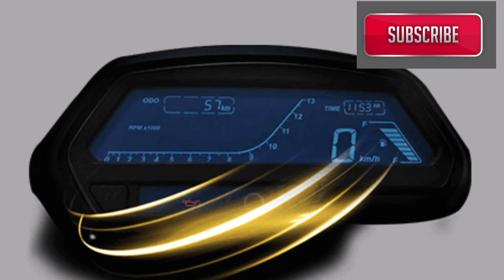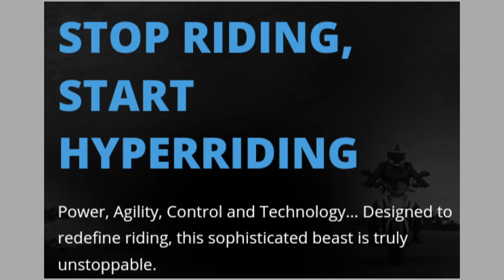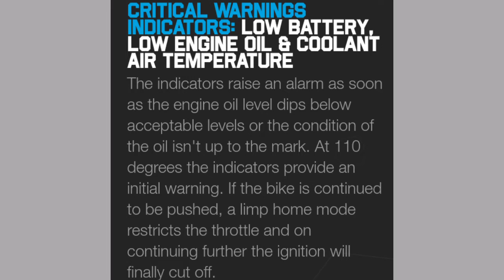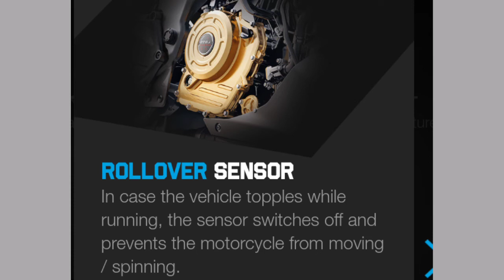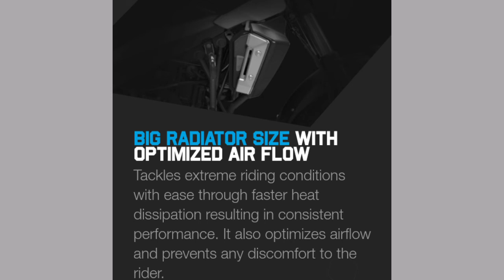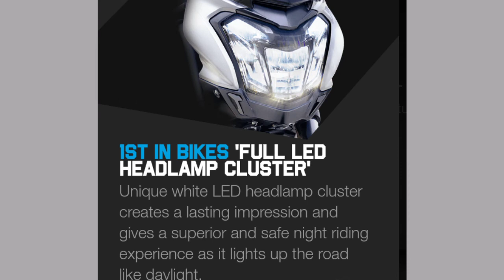Bajaj dominar 400cc ,புது வரவு, Business awareness